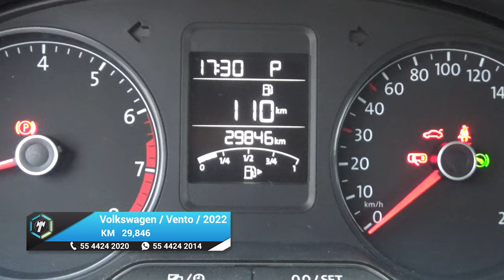Volkswagen / Vento / 2022 - 18796